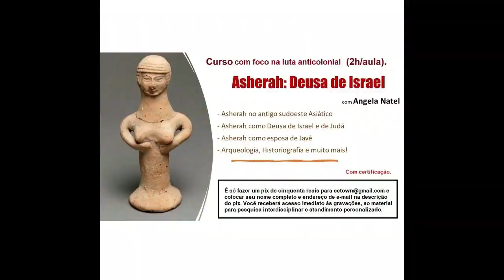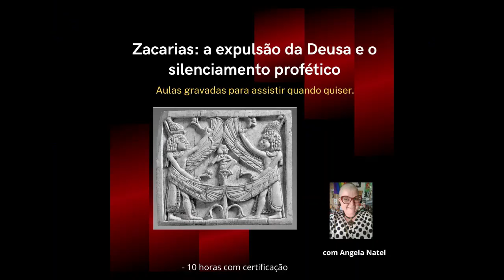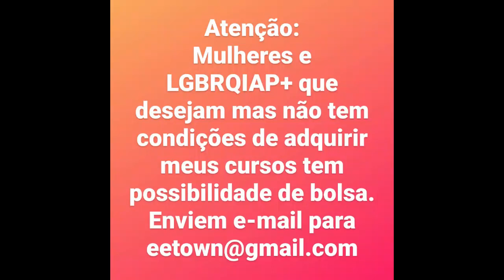Não perca a live que vai distinguir história de narrativa bíblica.